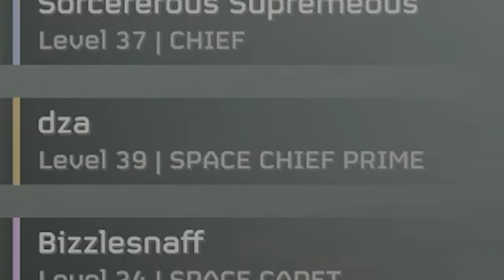Super-Earth's Most Wanted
Starring:
Champp Jones, @grimfandanggo@grimfandanggo DZA@itstheDZA
Oh yeah...and that deviant, @choppabaggins9264